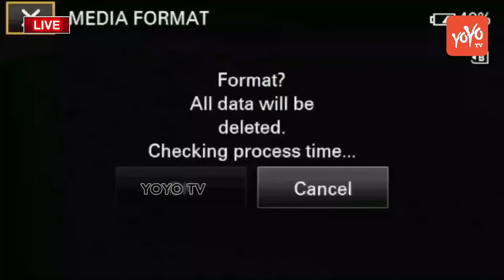APCC LIVE: Gidugu RudraRaju Takes Oath As APPC President | Congress |YOYO TV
APCC LIVE: Gidugu RudraRaju Takes Oath As APPC President | Gidugu RudraRaju LIVE | Congress | YOYO TV Channel